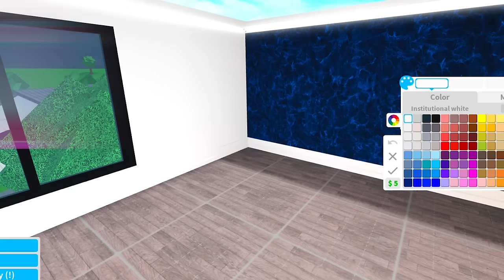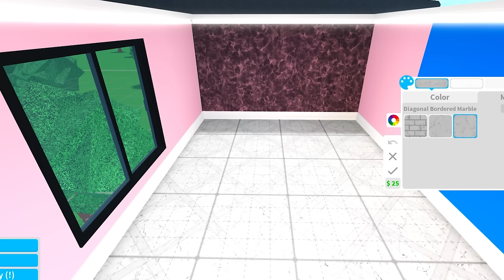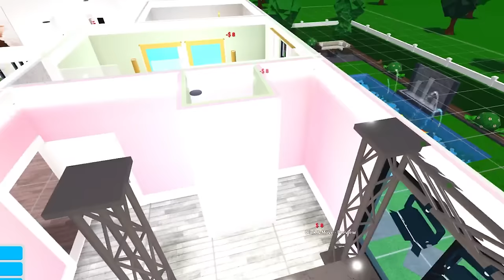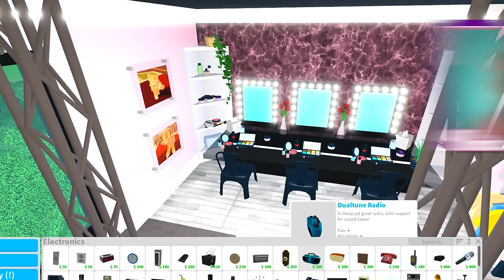Turning My SPOILED Brother's Room Into A SECRET MAKEUP STUDIO! (Roblox)